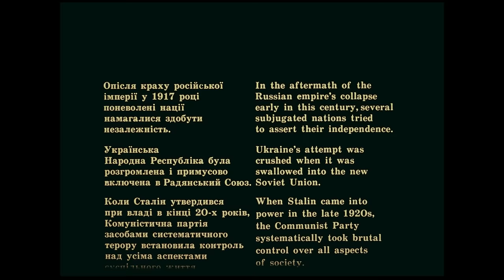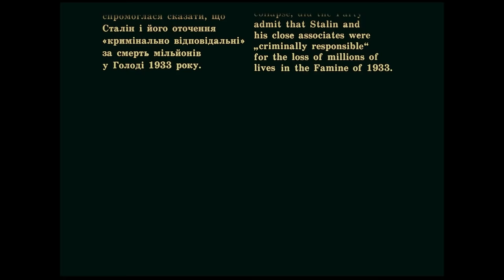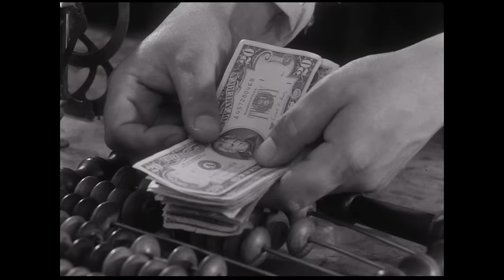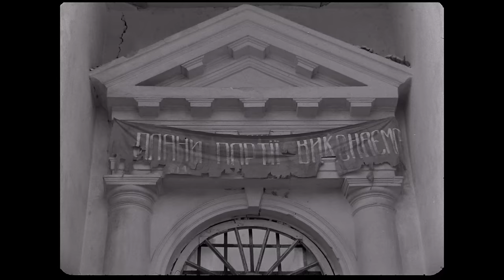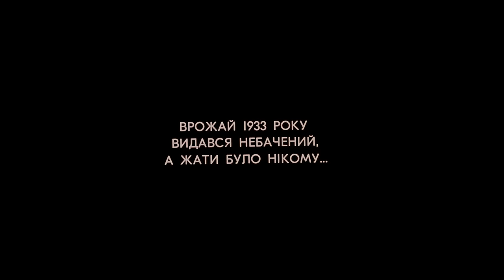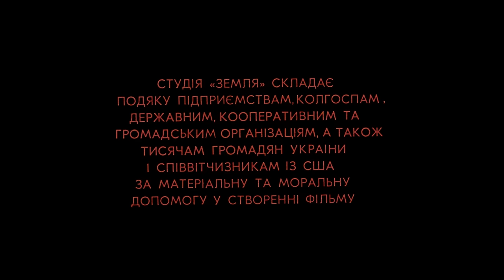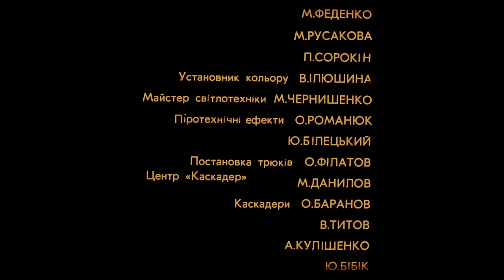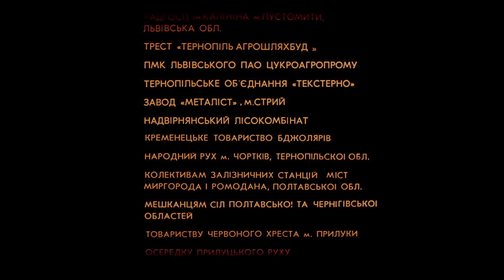Голод-33 (1991) историческая драма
На долю украинского народа выпало немало испытаний. Однако одним из самых страшных преступлений против украинцев стал голодомор, искусственно созданный на украинских землях советской властью.

Мировые режиссеры уверяют: до того момента, как начали снимать кино о Голодоморе, даже не догадывались, какая это болезненная тема для Украины. Фильм «Голод-33», раскрывающий преступления сталинско-большевистского режима против народа Украины, снят режиссером Олесем Янчуком. Основой для картины стала повесть Василия Барки «Желтый князь». Это первая полнометражная картина мастера кино, очень смелая на то время, потому что режиссер снимал ее несмотря ни на что, не боясь санкций со стороны власти.

Этот фильм – взгляд на искусственный голод 1932-33 годов в Украине глазами одной семьи. Голод, в результате которого погибли миллионы людей, был результатом советской политики, направленный наказать украинское крестьянство за сопротивление в тотальной коллективизации их хозяйств.

 «Голод-33» — историческая драма, это черно-белая трагедия глазами маленького голодного ребенка, семья которого — обычные крестьяне, которые из-за советского искусственного голода также несут потери.

Творческая группа:
Режиссер: Олесь Янчук;
Сценарист: Василий Барко, Сергей Дяченко, Лесь Танюк;
Оператор: Василий Бородин, Михаил Кретов;
Композитор: Николай Каланденок, Виктор Пацукевич.

В главных ролях: Галина Сулима, Георгий Морозюк, Алексей Горбунов, Максим Коваль, Аленка Ковтун, Константин Казимиренко, Неонила Светличная, Леонид Яновский, Петр Бенюк, Лев Окрент и другие.

Фильм снимали в Полтавской области, эпизоды в разрушенной церкви снимались в церкви на Черниговщине, в окрестностях города Прилуки, которая на момент съемок была в таком состоянии, в котором ее оставили большевики — полностью разрушена. Сцена божьей службы в начале фильма снималась в той же церкви — после съемок основных эпизодов церковь отреставрировали и сняли в ней службу. Церковь продолжила работать и после съемок. Эпизод, где большевики выбрасывают из поезда тела расстрелянных крестьян, снимался в Киевской области. В съемках были задействованы профессиональные каскадеры. Для съемок эпизодов массовки были привлечены крестьяне из окрестных деревень.

Премьера фильма «Голод-33» состоялась по телевидению за день до исторического референдума 1991 года, который подтвердил Независимость Украины. У съемочной группы была идея отправить одну из копий фильма Лазарю Кагановичу – одному из инициаторов проведения Голодомора 1932-33 годов. Однако этого не произошло – в последний день съемок фильма Каганович умер.

Фильм получил награды:
1991 – 1-й Всеукраинский кинофестиваль в Киеве – Главный приз;
2009 – главный приз Венсенского кинофестиваля – приз Анри Ланглуа.